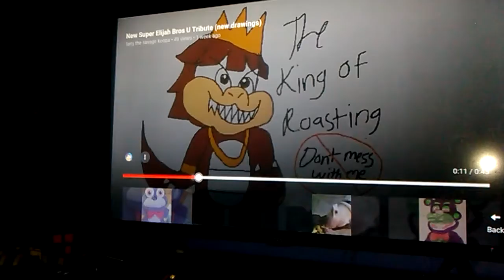Morton The Savage Koopa part 1🔥😎